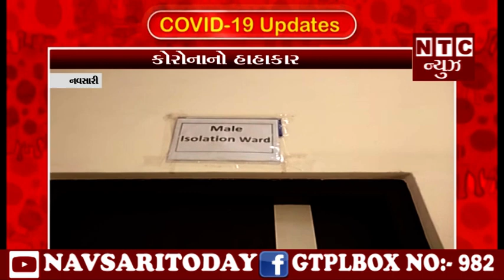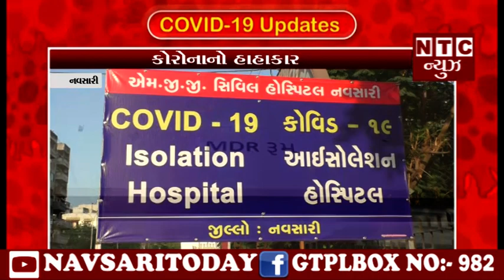| NTC News Navsari/કોરોનાનો હાહાકાર